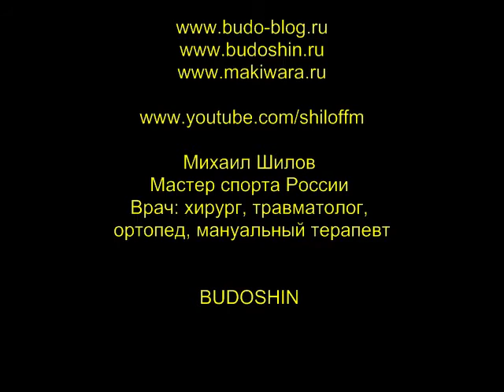Встреча с И. Йорга (об интервью по поводу макивары)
О встрече с профессором И. Йорга и об интервью по поводу макивары.